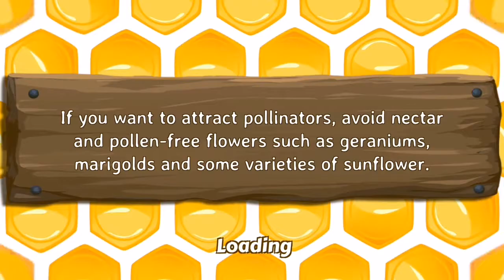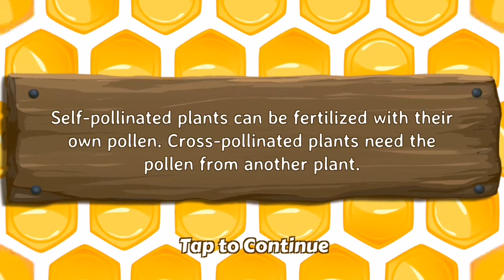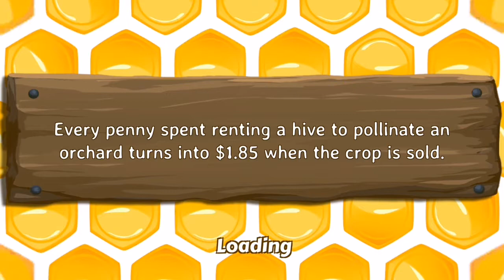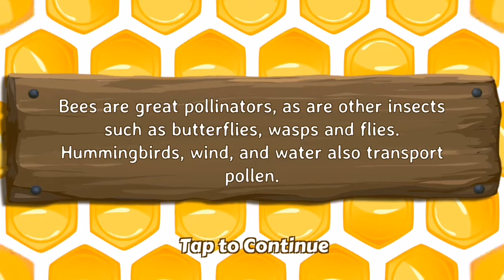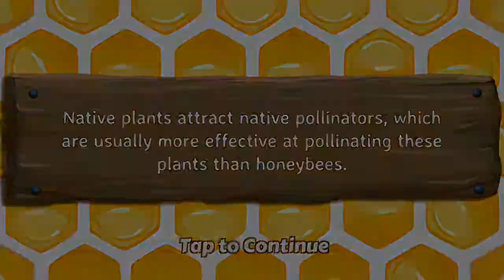Bee Odyssey - Android/ios Game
Fly and survive through the beautiful adventure game, Bee Odyssey. Experience the story of a lost bee trying to find her missing hive. Pollinate flowers, navigate obstacle-filled paths, and evade predators and pesticides.